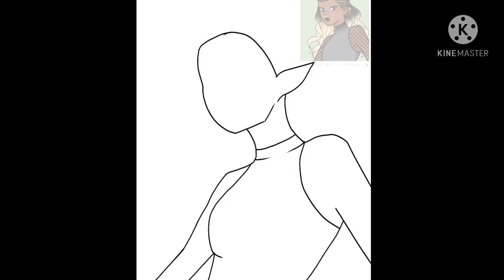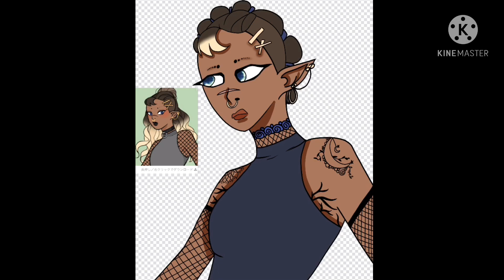Drawing my first human oc in YEARS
enjoy the fact that i cant draw :3